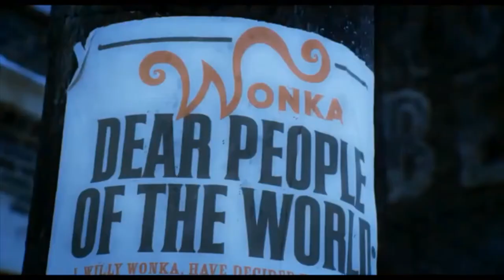Original vs Remake Trailer: Willy Wonka & the Chocolate Factory - 1971 & 2005 | Yo, You Seen This?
Yo, You Seen This? - Classic Trailers for Willy Wonka & The Chocolate Factory (1971) and Charlie and the Chocolate Factory (2005).

Willy Wonka & The Chocolate Factory (1971) - A sweet boy from a poor family dreams of finding one of five golden tickets hidden inside chocolate bar wrappers which will admit him to the eccentric and reclusive Willy Wonka's magical factory. One after another, tickets are discovered by ghastly children - but will the lad find the last remaining one and have all his dreams come true? Starring Gene Wilder, Jack Albertson, Peter Ostrum, Roy Kinnear, Denise Nickerson, Leonard Stone, Julie Dawn Cole, Paris Themmen and Dodo Denney. Directed by Mel Stuart.

Charlie and the Chocolate Factory (2005) - Based on the beloved Roald Dahl tale, this comedic and fantastical film follows young Charlie Bucket (Freddie Highmore) and his Grandpa Joe (David Kelly) as they join a small group of contest winners who get to tour the magical and mysterious factory of eccentric candy maker Willy Wonka (Johnny Depp). Aided by his diminutive Oompa Loompa workers (Deep Roy), Wonka has a hidden motivation for the tour, one that he will reveal only after the children in the group show their true colors. Starring Johnny Depp, Freddie Highmore, David Kelly, Helena Bonham Carter, Noah Taylor, Missi Pyle, James Fox, Deep Roy and Christopher Lee. Directed by Tim Burton.